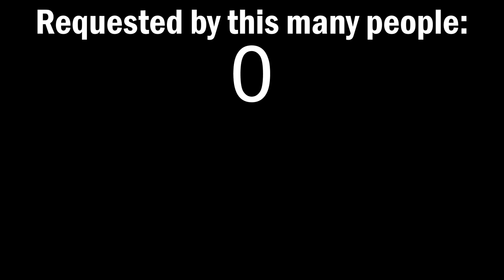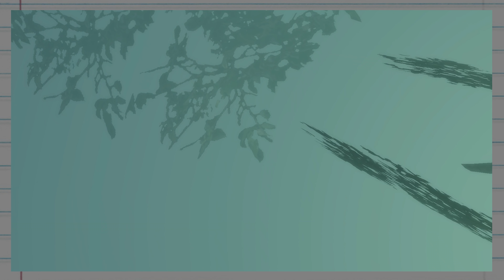What If Skull Kid Was In Smash? (Moveset Ideas: 102)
There are going to be a good amount of characters who unfortunately will not become playable characters in Smash.
But it's still interesting to think about what kind of move sets these characters can have if they were playable, so that's why I'm here today.

If you'd like to see any of your favorite characters get Smash move sets, let me know!

If you'd like to see my whole series, or if there's a specific character that you'd like to see, click the link below to get to the playlist for the show!

Introduction: (0:00)
Basic Attacks: (3:05)
Grabs: (8:50)
Special Attacks: (9:56)
Final Smash: (14:12)
Other Aesthetics: (15:05)